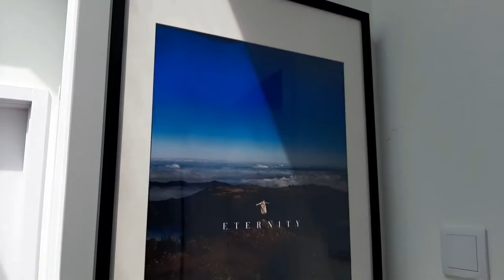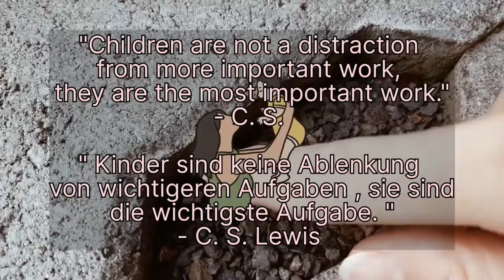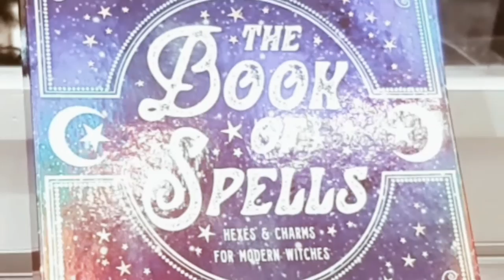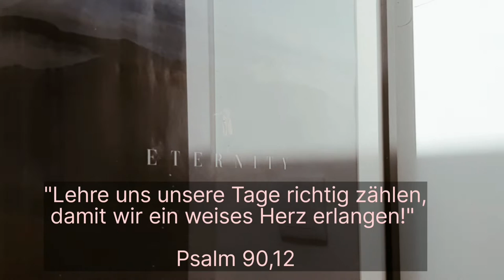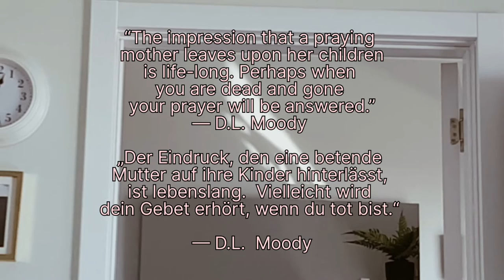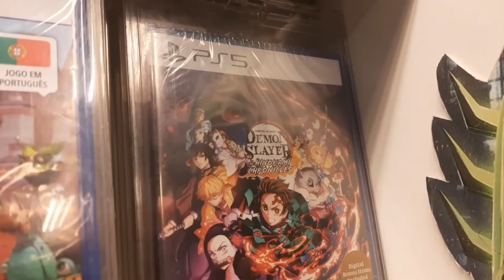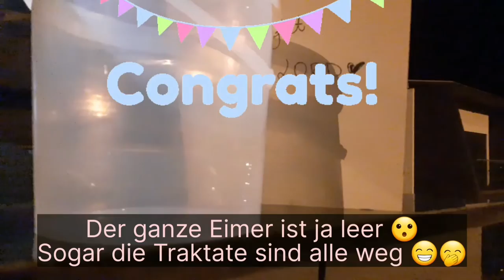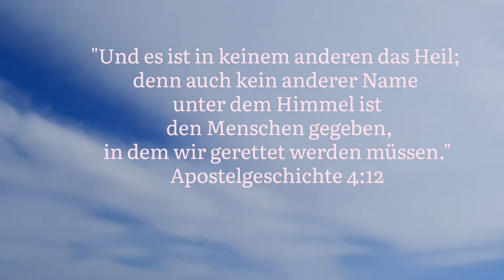Mein erstes Jahr als Mama 💗 - christlicher Madeira Vlog